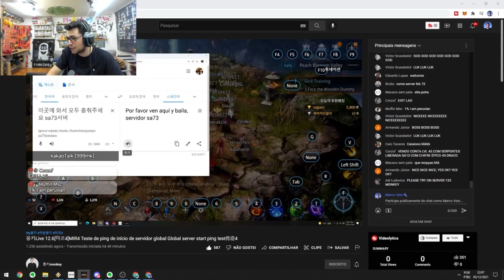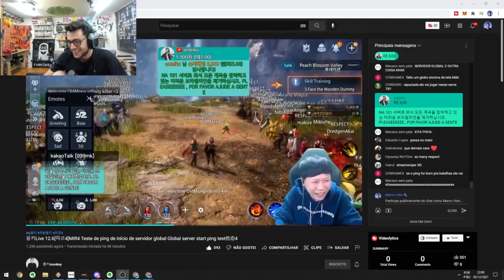O Coreia ta chegando!!! Galera é A+, colou tudo pras boas vindas xD - MIR4 Global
//ME MANDA UM SALVE LÁ!